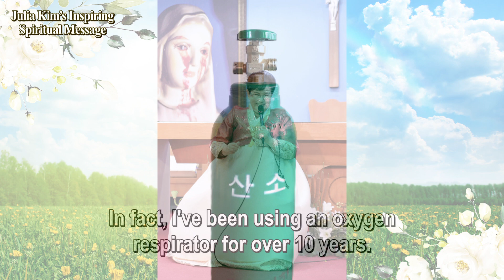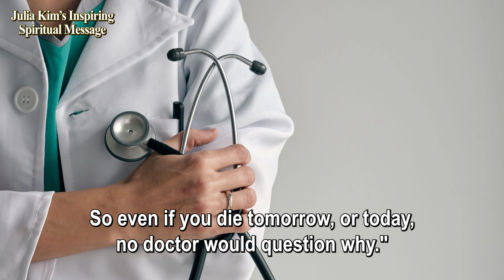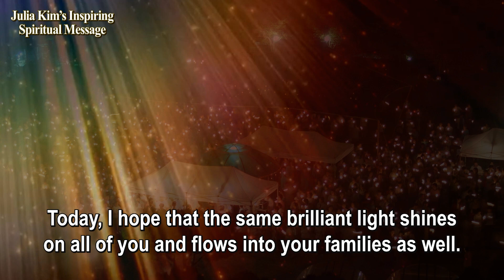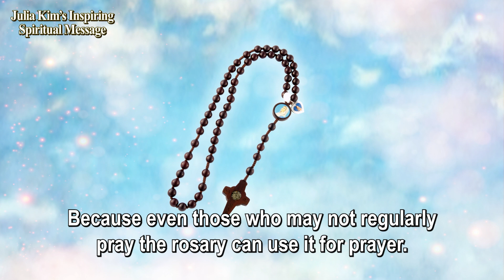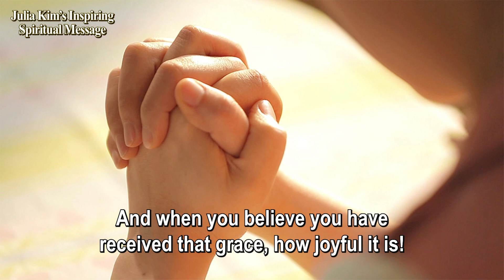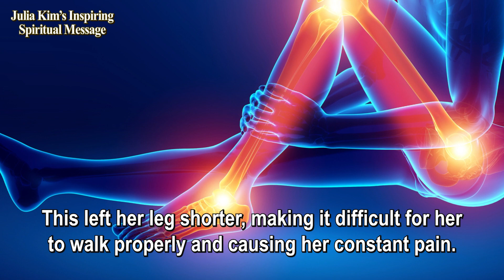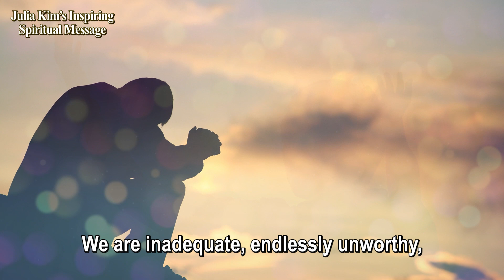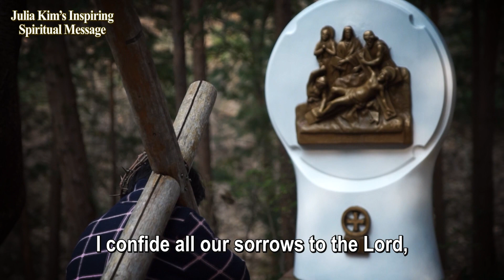Life Lessons｜Visionary Julia Kim (MUST WATCH)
- Julia Kim’s Inspiring Spiritual Message and Healing Prayers in Naju, Korea newly edited for the viewers in 2023 -